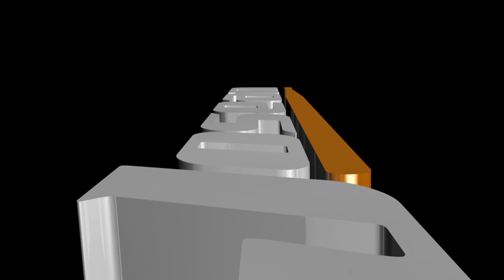JOSE ANDRES MORA ORIGINAL SONG ¨LOCO DE AMOR¨ BY ROCKVOX 2014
Camera Video and audio edited by: Me